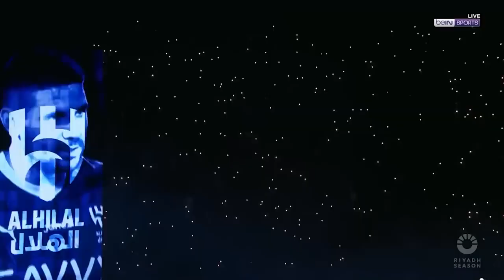al Nasser vs Al hilal Ronaldo vs Neymar Jr team